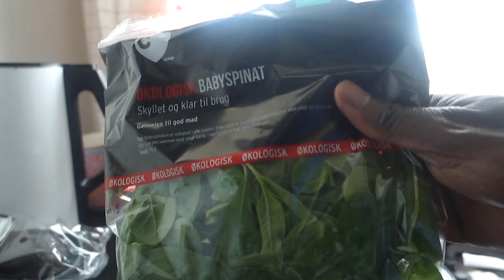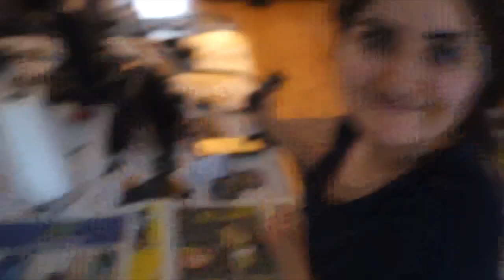FULL DAY OF EATING - EPISODE 35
FULL DAY OF EATING! NO BS. This what I eat in a day, however this is not what I eat everyday. I am all about eating the food you like with moderation. For me its about making this a lifestyle.

LOVE L1FE